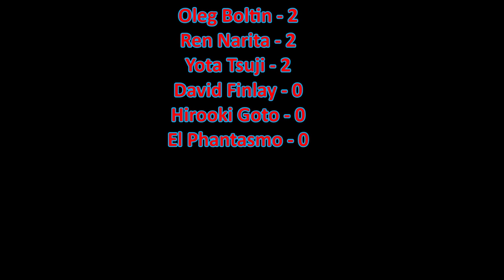NJPW G1 Climax 34 Night 3 Review